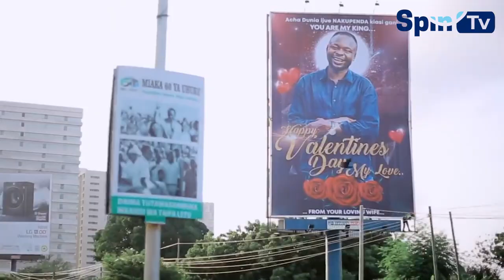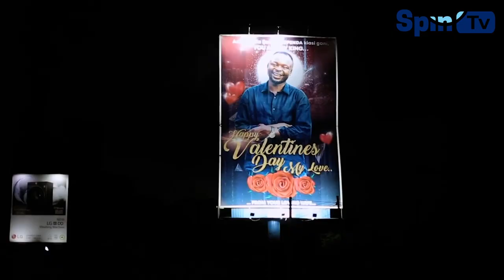TAZAMA HAPA MUME WA ZAMARADI ASHINDWA KUJIZUIA BAADA YA KUJIONA KWENYE BANGO /VALENTINE